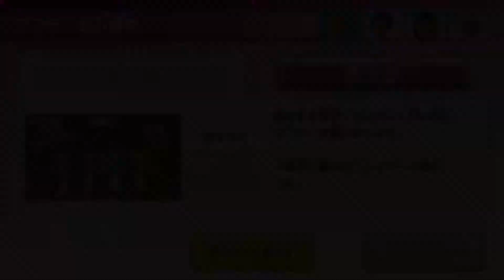Wii Party U - Team Building ( Expert, #33 ) Player Chung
► Let's Play Game ! Start !